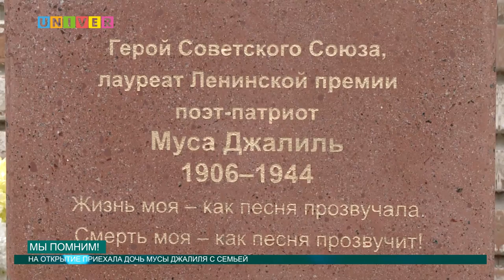МЫ ПОМНИМ!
В Казани состоялось открытие еще одного памятника писателю, Герою Советского Союза Мусе Джалилю